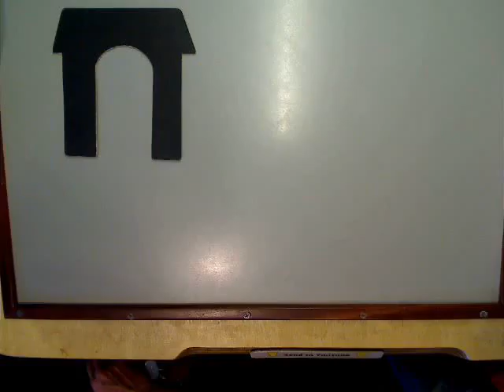The Friends by Federico